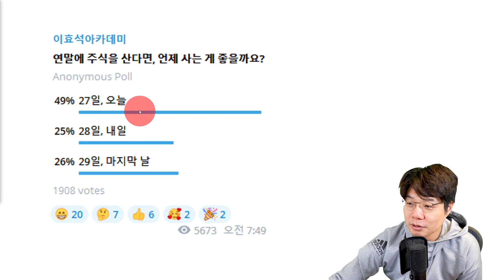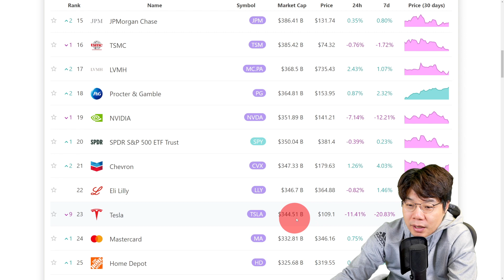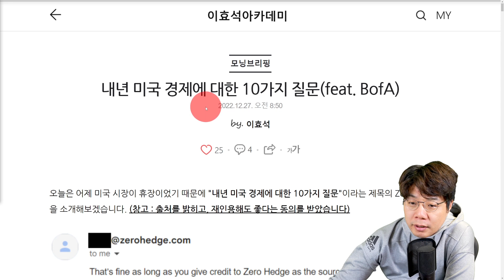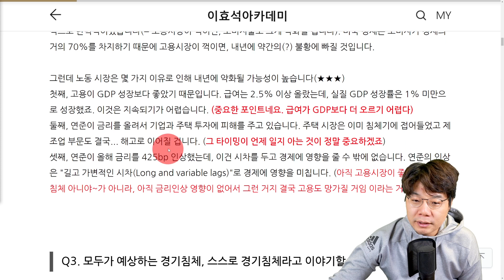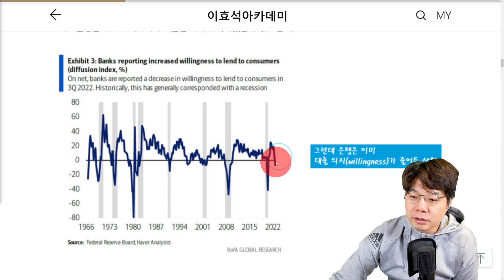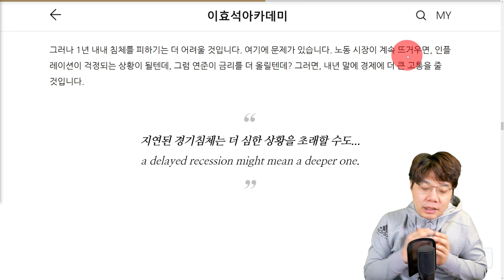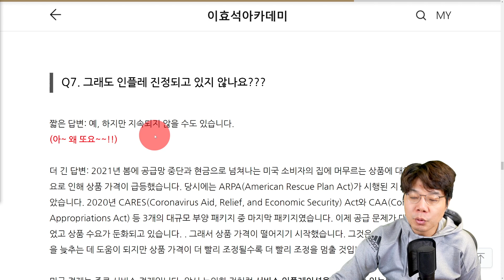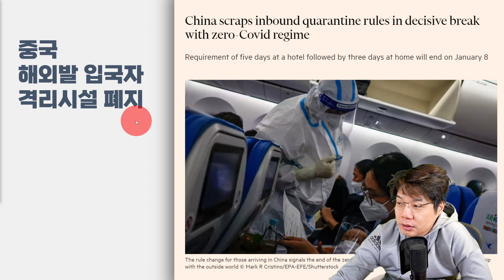내년 미국 경제에 대한 10가지 질문(feat. BofA)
0:00 인트로
2:48 올해 성과 정리
4:25 내년 미국경제에 대한 10가지 질문(feat. BofA)
13:49 주요 단신

■ 이효석의 모닝브리핑, 외신정리
■ TOP TOPIC
테슬라 52주 신저가 / 내년 미국경제에 대한 10가지 질문 / 미국 역대급 한파 천연가스 생산량 감소